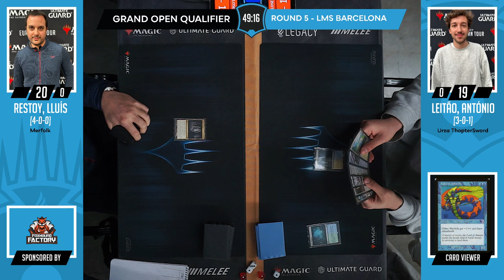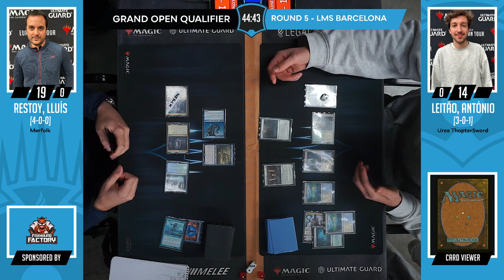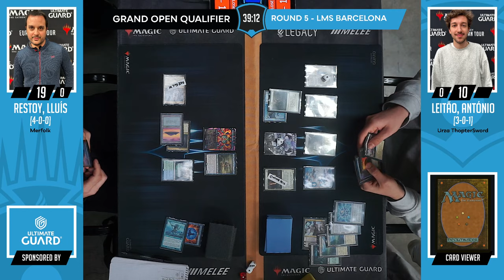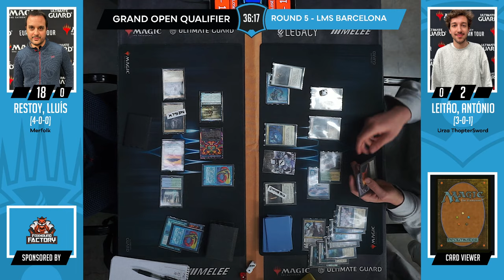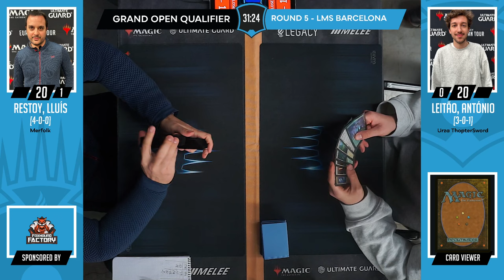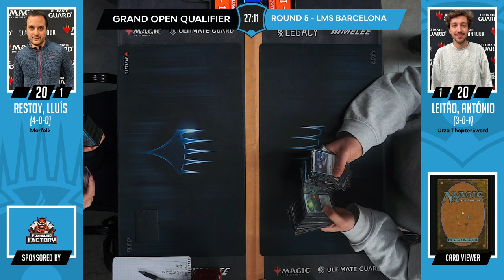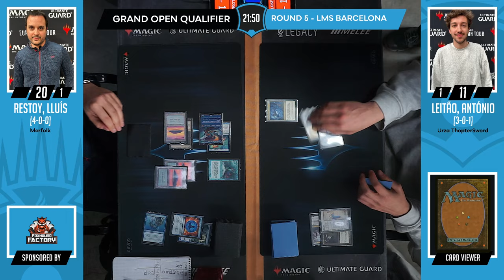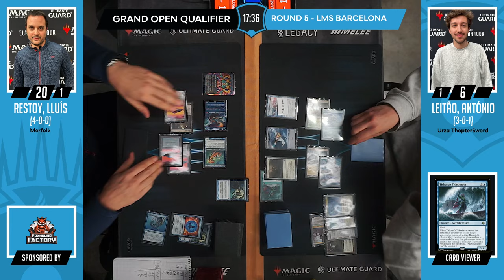[MTG Modern] [Dec. 09, 2023 ] LMS Barcelona Rd. 5 Merfolk vs Urza Thoptersword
Lluis Restoy (Merfolk) vs. Antonio Leitau (Urza Thoptersword)